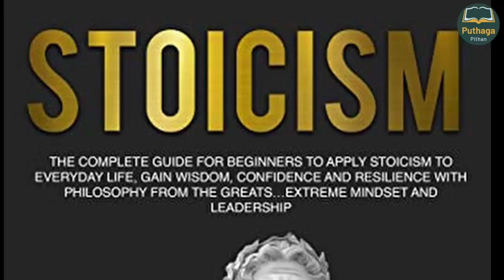The obstacle is the way | Ryan Holiday | தடைக்கற்களே வெற்றிக்கான படிக்கட்டுகள் | Concept Overview...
The book draws its inspiration from stoicism, the ancient Greek philosophy of enduring pain or adversity with perseverance and resilience. Stoics focus on the things they can control, let go of everything else, and turn every new obstacle into an opportunity to get better, stronger, tougher. As Marcus Aurelius put it nearly 2000 years ago: “The impediment to action advances action. What stands in the way becomes the way.”

Ryan Holiday shows us how some of the most successful people in history—from John D. Rockefeller to Amelia Earhart to Ulysses S. Grant to Steve Jobs—have applied stoicism to overcome difficult or even impossible situations. Their embrace of these principles ultimately mattered more than their natural intelligence, talents, or luck.